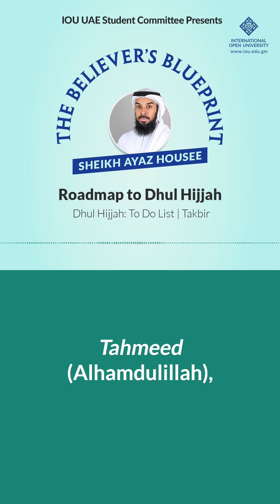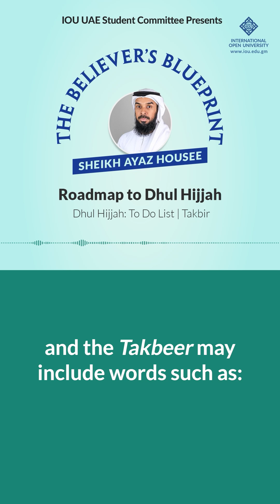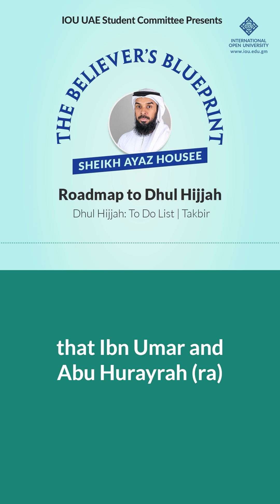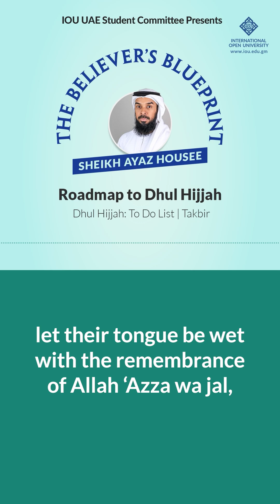RoadMap to Dhul Hijjah | The Believer's Blueprint : EP 5